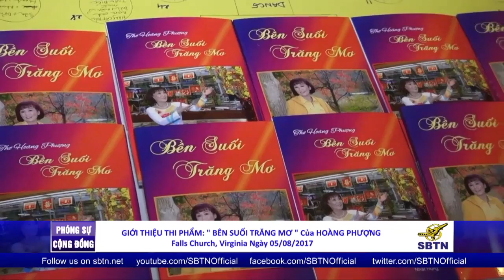2010-08-10 Giới Thiệu Thi Phẩm : " BÊN SUỐI TRĂNG MƠ " Của Nhà Thơ Hoàng Phượng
Giới Thiệu Thi Phẩm : " BÊN SUỐI TRĂNG MƠ " Của Nhà Thơ Hoàng Phượng
Tại nhà Hàng KoBe Falls Church, Virginia ngày 3/8/2017
Do Bích Phượng & Đậu Thanh Vân Thực hiện - 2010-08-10-BTHTD-P1A